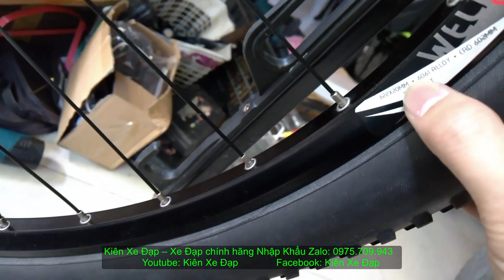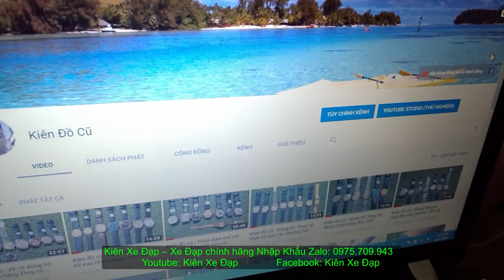Kiên Xe Đạp (ĐÃ BÁN) ĐỊA HINH CAO CẤP TREK Marlin 7 2019 hiệu MỸ Chuyên Nghiệp zalo 0975709943